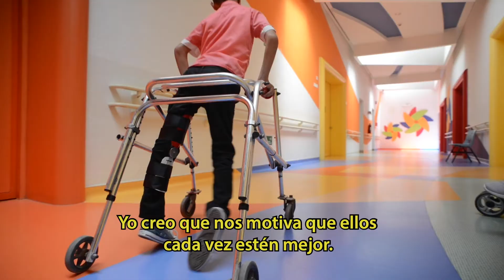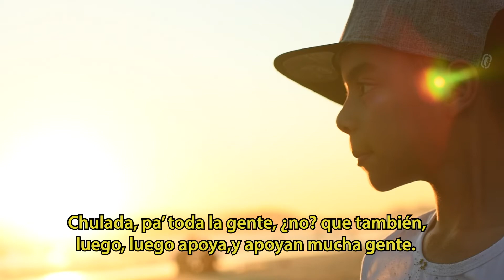Alexis y Adair comparten una conexión como ningún otra.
Alexis tiene 8 años en el CRIT y con el apoyo de su hermano gemelo ha logrado desarrollarse en todos los aspectos de su vida. Conoce aquí su historia.